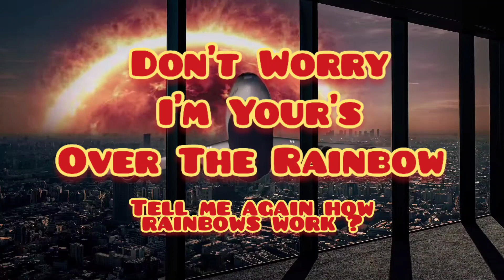Don't Worry I'm Your's Over The Rainbow 🌻🌈 What's making this Rainbow?